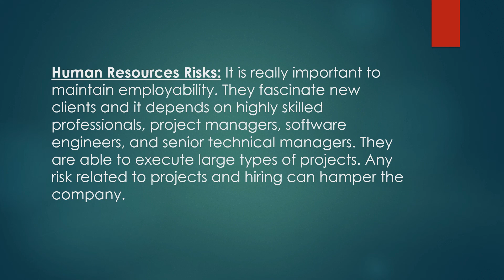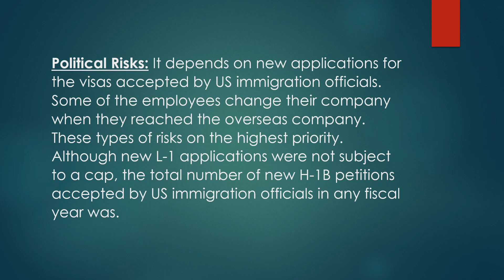Five risks that the organization might experience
Shri Radhe!!